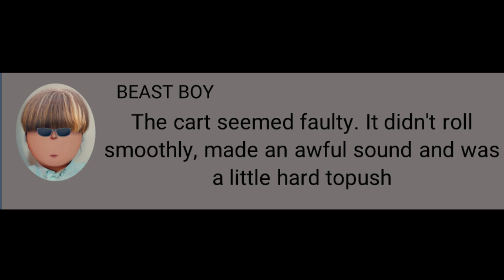my lovely husband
Your life is changing
If you smile at life
So change your life😍